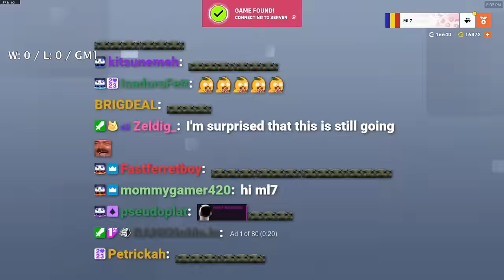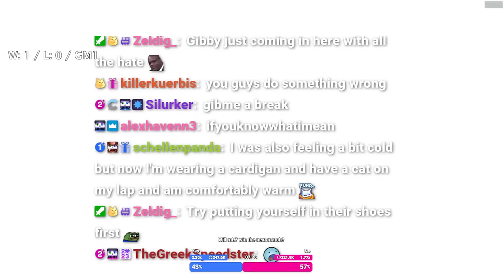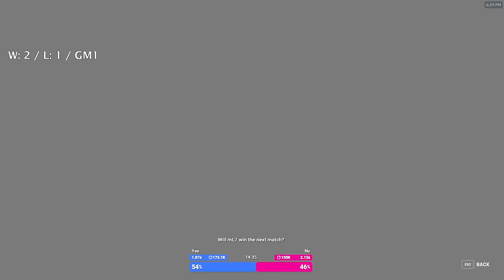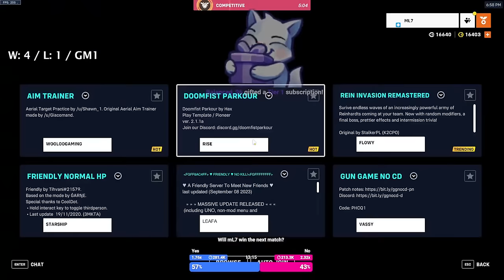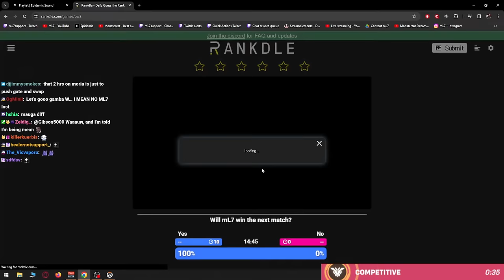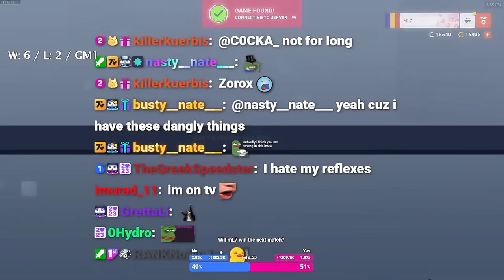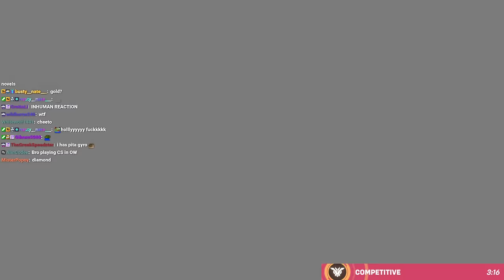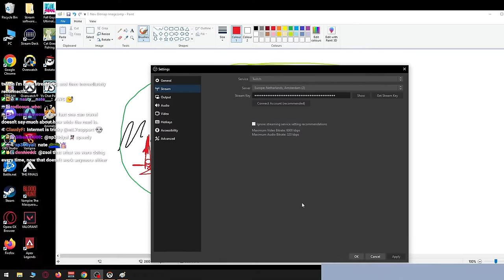🔴 !BESTOF 🔴 SUPPORT NOT HEALER 🔴 !TIPS !MAUGA 🔴 !SOCIAL !VIDEO !MERCH 🔴